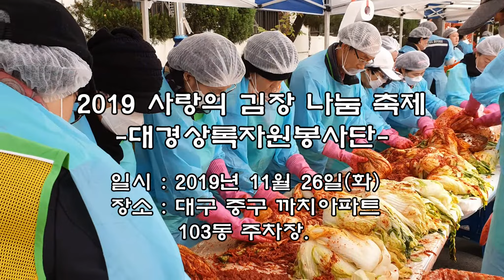2019 사랑의 김장 나눔 축제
대구 중구 '2019 사랑의 김장 나눔 축제'
장소 : 대구 중구 까치아파트 103동 주차장
대구시 중구는 2019년 11월 26일(화) 오전 남산동 까치아파트주차장에서 '2019 사랑의 김장 나눔 축제'를 열렸다.
남산종합사회복지관이 주관하는 이번 행사는 27개 자원봉사단체에서 온 봉사자 300명이 참여하였다.
공무원연금공단 대구지부(지부장 백동기) 대경상록자원봉사단(단장 최상순)에서는 회원 28명이  '2019 사랑의 김장 나눔 축제'에 참여하였다.
대구 중구는 완성한 김장김치를 지역 저소득가정 1500여 세대에 전달하였다. 또 김장김치 500박스를 현장에서 판매해 수익금을 전액 사회복지사업비로 사용한다고 한다.
저소득 노인 500여명에게 김장김치와 수육 등 점심도 제공하였다.